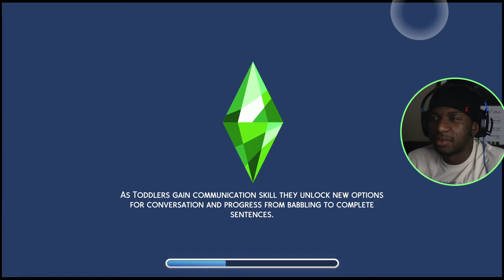I Made A VAMPIRE?! | Sims 4 Vampires Let's Play Episode 1